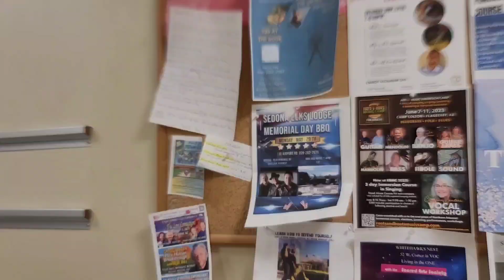Van Life Vlog | flagstaff to sedona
we made it to Sedona! but you already know that cause I posted a video of us hiking the other day. I am currently editing all of my footage and have almost caught up, soul much has happened! eye am grateful for every moment and for the quality time I am getting to share with my love dove. I trust you will feel the second hand fear of heights, the magic of the land and the excitement for what is to come. thank you for riding the waves of change with us as we become the change we wish to see here on Gaia. peace and aloha

                                      🤍Kore
🌱The Mission🌿

My intentions for this channel have shifted and transformed as often as I have, but the goal remains the same

To spread messages of peace, love, freedom, creativity, and the encouragement to begin the Spiritual Journey to oneness

To support friends, family, Gaia & her creatures with the abundance that flows in.

I created this channel as a way to chronicle what can occur when you trust your self and spirit to guide you to your hearts calling, your purpose.

I trust that finding my channel will inspire you to be brave and open yourself up to the path that has been awaiting you all along! I know I have been sent down to the earth plane, the underworld, to remind, activate, awaken and encourage. You too are made of the stars, of God and Goddess energy, it is time to rise.

We are all here to remember our Light, our Sovereignty, our Truth. Thank you for joining the temple of healers who are remembering to heal themselves. To know thyself. Sending you flowers and love and bliss and the fires of creativity!
🤍Persephone